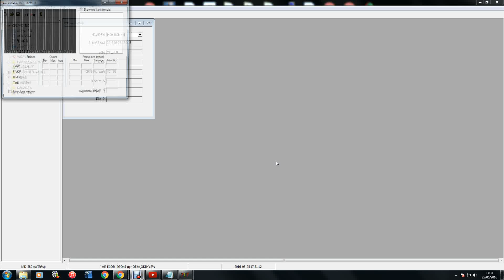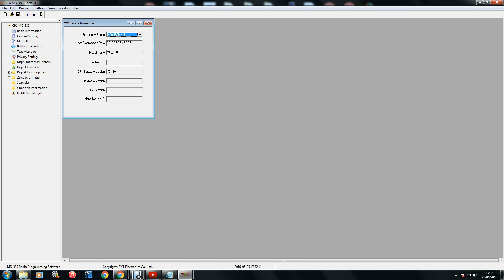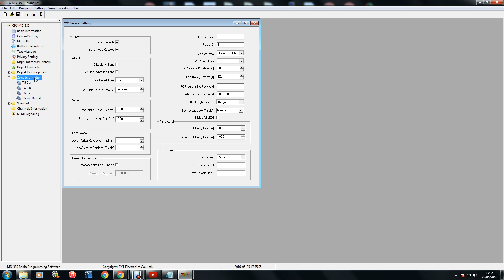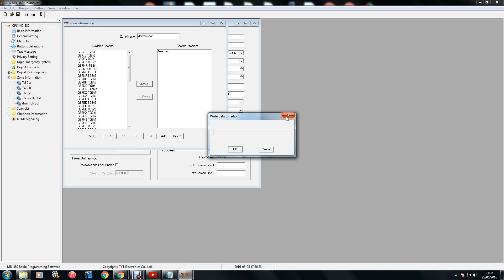part 1 how to program your md380 for use with brandmeister and bluestack or dv4 mini